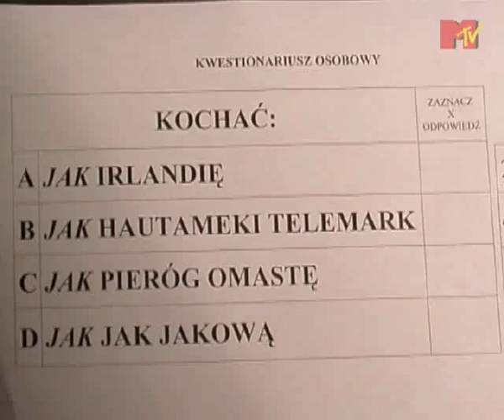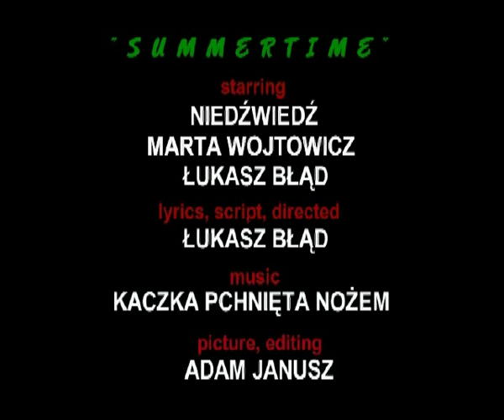Kabaret Kaczka Pchnięta Nożem - SUMMERTIME (NIEDŹWIEDŹ)